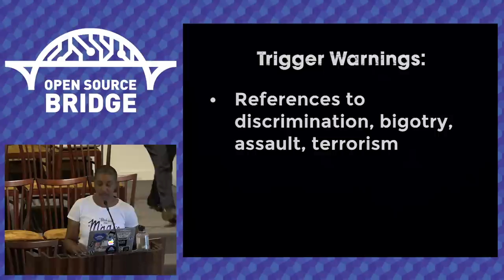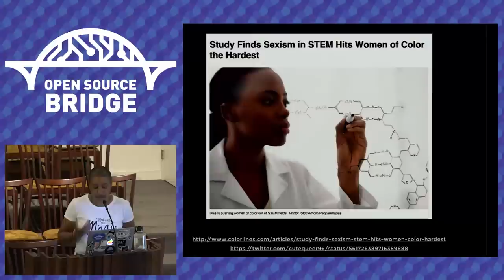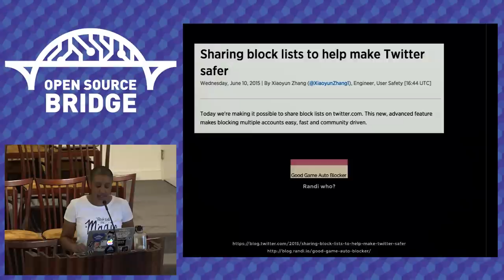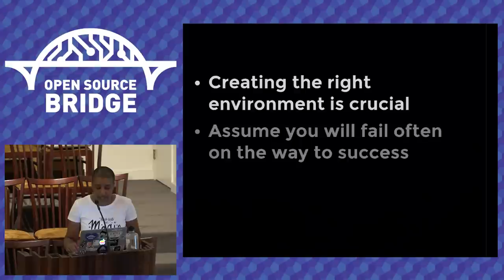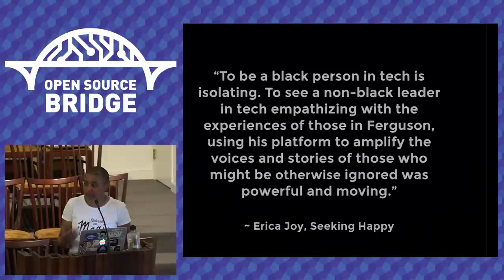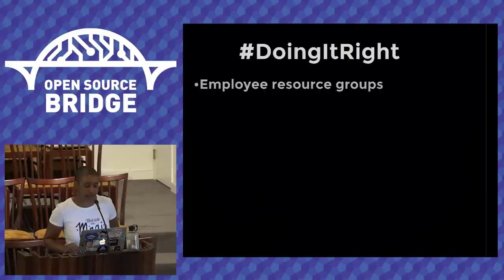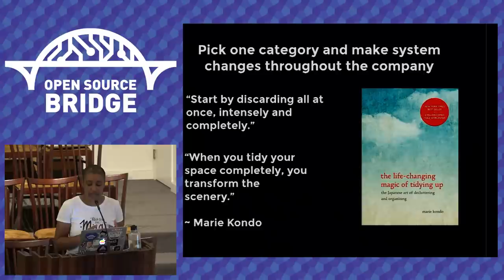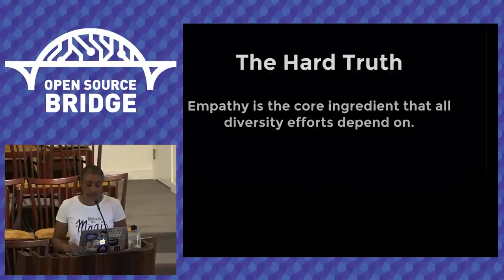OSB 2015 - Put Up or Shut Up: An Open Letter to Tech Companies Seeking Diverse Teams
Kronda Adair
People from marginalized communities struggle to break into tech, clawing our way through a racist, sexist, classist, ableist system only to be fired, quit or just suffer in misery. I’ll explore what it really takes to create a workplace that is truly welcoming of everyone.